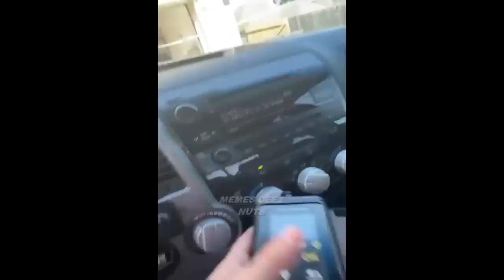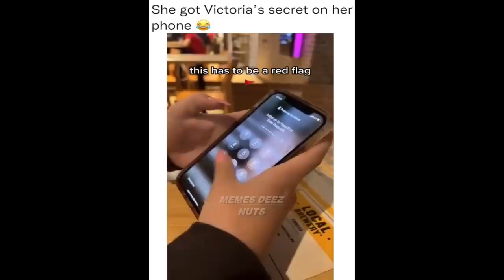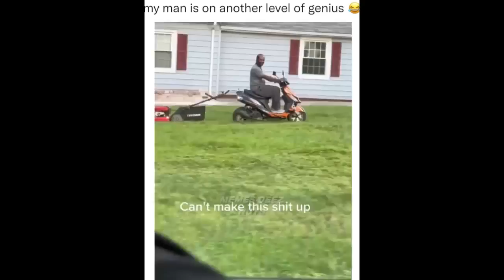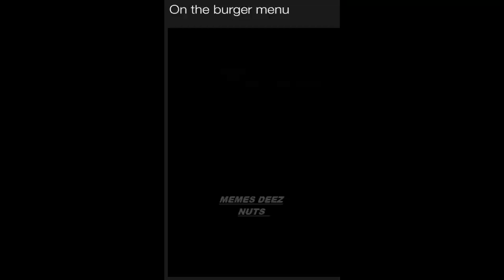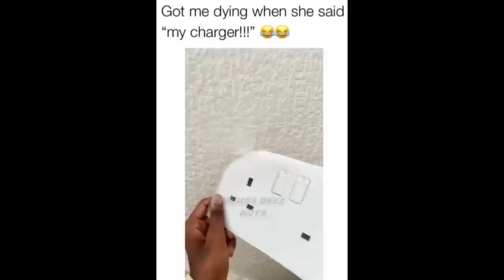Funniest Fails Of The Year Compilation